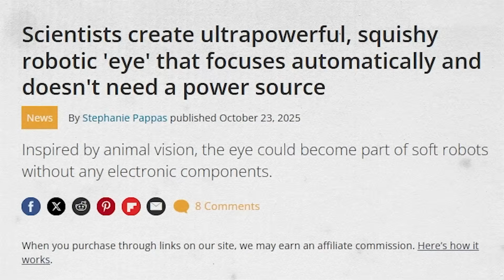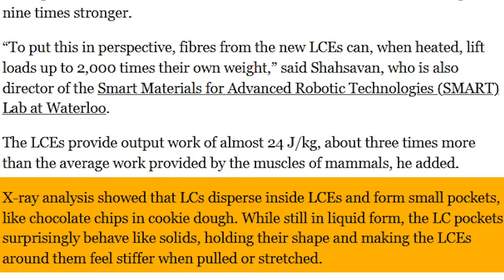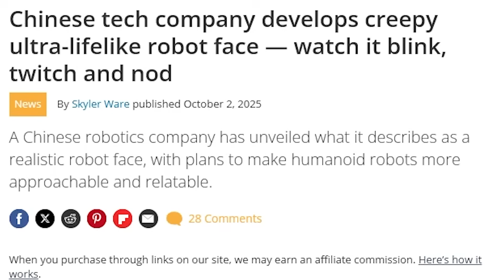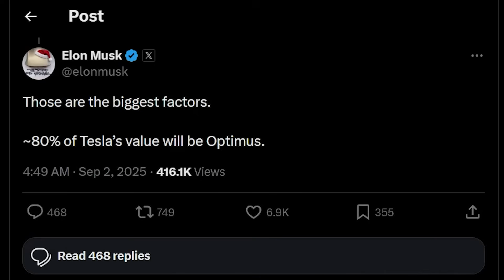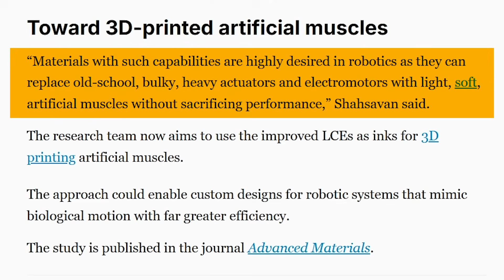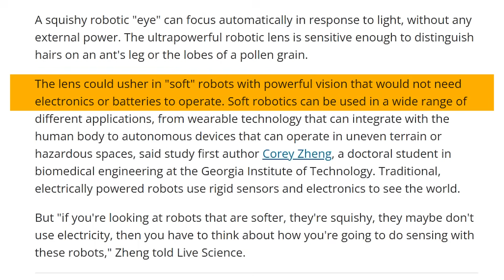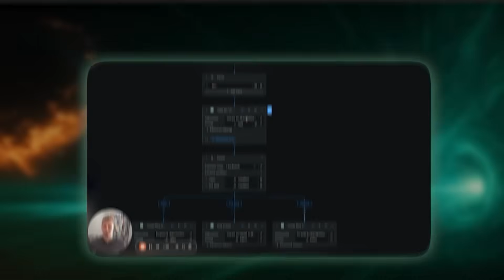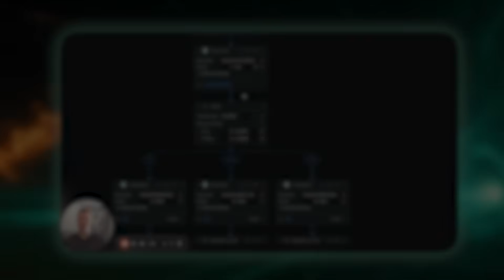Robots Just Got Superpowers — And Nobody’s Talking About It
This fall 2025: Three robotics breakthroughs just converged — and almost nobody outside the labs knows it's happening right now.

In Canada, artificial muscles lift 2,000x their own weight. In Georgia, a robotic eye focuses without any power source. In China, humanoid robots now cost less than your smartphone.

This isn't science fiction. This is happening this month.

🤖 What You'll Discover:

The artificial muscle breakthrough that's 9x stronger than previous materials (and 3x stronger than mammalian muscle)
A self-powered robotic eye that runs on nothing but ambient light — and can see details humans can't
Why China's $99 humanoid robots are more significant than their price tag suggests
What Cathie Wood sees that most investors are missing about the "biggest of all" AI opportunities
The real-world robots already operational (not prototypes — actual products shipping now)
Why every expert timeline keeps getting shorter — and what that means for you

Why This Matters:

We're witnessing the simultaneous breakthrough of materials science, AI, and manufacturing technology. Each advancement alone would be significant. All three happening at once creates a convergence that even experts didn't predict.

The robots aren't coming. They're here. They have superpowers. And everything is about to change.

💬 Drop a comment: Which breakthrough shocked you most — the super-strong muscles, the self-powered eye, or the $99 robot?

HEALTH & HEALING